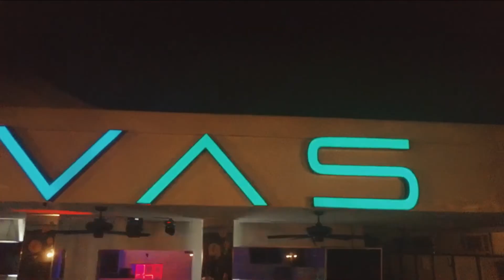Marlon Asher - Keep Up